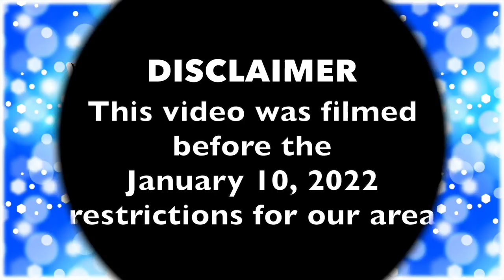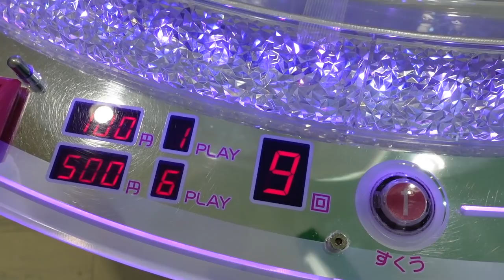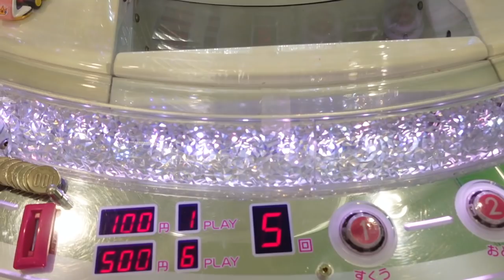PLAY FOR ME!!! SEASON 3 #3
Hey everybody!!!  You wanted it back and Carey from @ballpensandetc on Instagram made it possible.  Play for me is back and we are on Season 3!!!  So many KAM FAM and Baebs asked Carey if Play For Me request can happen, and Carey said yes.  I don't know how long we can keep this up because there are a lot of requests, but we will try our best to play and win as many prizes for our friends :-)

Today's play for me is for @NMEK83